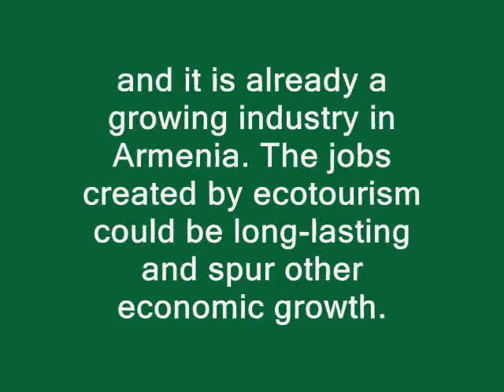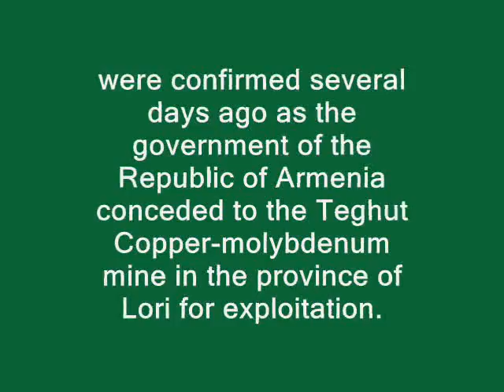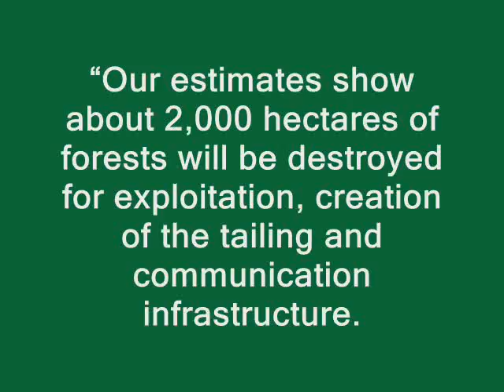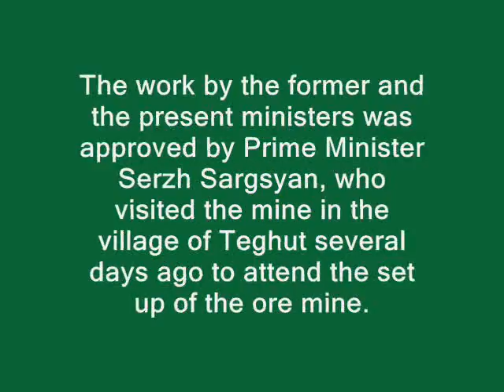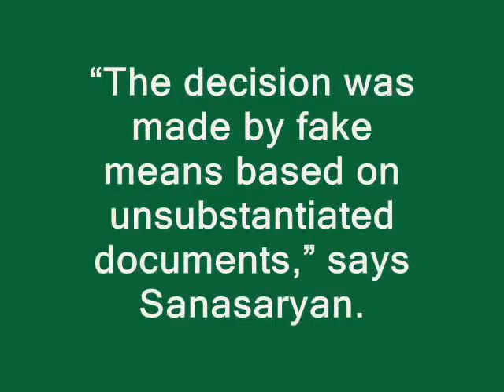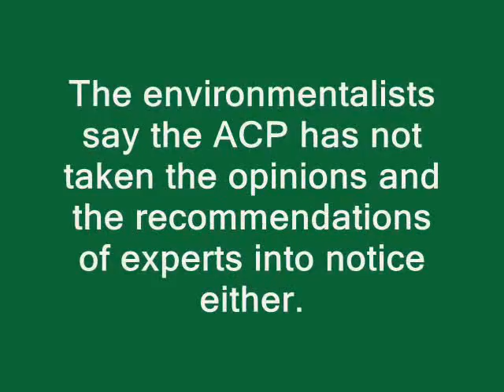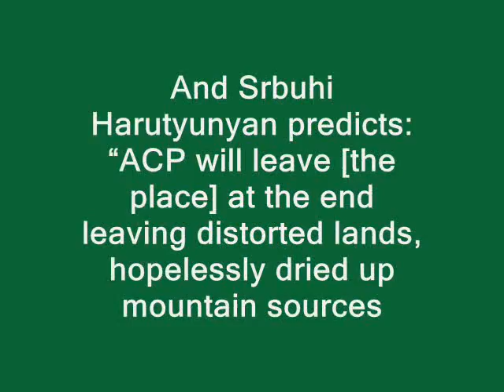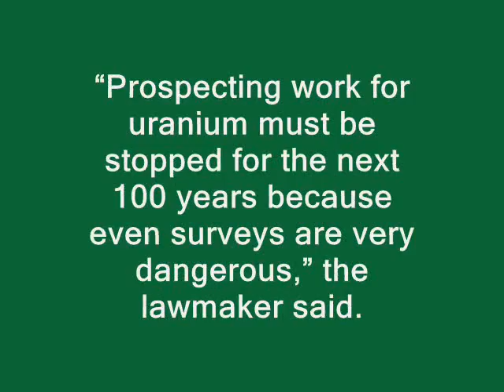Love nature, protect nature, be nature. Save Teghut forest!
HAVE THEY PAWNED TEGHUT MINES?
As of Teghut's exploitation, ex Prime Minister Hrant Bagratian  said, "A tender should have been announced and money should have been loaned from foreign banks. Who knows maybe they have pawned the mines to raise the loan."

As an economy blossoms an ancient capital suffocates

by Mariam HarutunianThu Mar 1, 11:10 AM ET

Waking one cold winter morning, Yerevan resident Susanna Pogosian drew back the curtains and got a shock: workmen had razed the trees opposite her home, literally overnight.

"Trees that had stood there for decades were lying on the ground. We were all in shock. It happened right in front of the eyes of the police, who didn't lift a finger," said Pogosian, recalling the day last month when the trees in the nearby playground were cut down.

Residents of this ex-Soviet republic are finding that after the dire economic straits they experienced in the 1990s, the runaway growth they now enjoy also has a downside: destruction of greenery and creeping desertification.

The Soviet Union's 1991 collapse brought this country a war with neighbouring Azerbaijan and the shut-down of factories, but also the destruction of thousands of trees as energy supplies failed and people scoured the hills for fuel.

The war has since been replaced by an uneasy ceasefire and despite closed borders with both Azerbaijan and Turkey, the economy is on the rise, thanks partly to investment by emigres from Russia and the United States.

Economic growth in Armenia has averaged 10 percent annually for the last 10 years, according to the World Bank, and last year's growth rate was 13.4 percent, according to official statistics.

But this upswing has not been matched by improved governance in the Armenian capital, where poor oversight means that the land is drying up in and around this city of some 1.2 million people.

Yerevan, famous for the pink colouring of city centre buildings, dates from before the eighth century BC and, like many Soviet urban centres, has since seen a sprawl of high-rise apartment blocks on the outskirts.

Residents take pride in the lush city centre parks and in Yerevan's unique position, within sight of nearby Mount Ararat, a revered national symbol that actually lies in Turkey.

But now they find desert animals such as snakes and scorpions increasingly turning up in their apartment blocks located in the valley in which Yerevan was built.

Pogosian says she and others fought a legal battle to prevent the development near her house, but to no avail and the foundations are now being dug.

"A well-known businessman caught sight of the land, and wants to build a hotel complex... Eventually, as he had a permit from the ministry for nature protection, they decided to carry out their barbaric plans at night," she said.

Ecologist Karine Danielian, of Yerevan's State University, says the city has lost 12 percent of its green space in recent years.

"Big businesses have built on any large or small space between buildings," said Danielian.

"The capital is reverting to semi-desert with all the climatic characteristics, flora and fauna that implies. The tall buildings appearing in the centre reduce air circulation. The city is being suffocated," she said.

The head of the city's environmental protection department, Avet Martirosian, says he is concerned by the loss of green space and developers are now required to plant additional trees and grass when they build.

City authorities also plan an ambitious "re-greening" programme.

This will include planting 50,000 trees and 30,000 shrubs, with special attention paid to restoring vines and creepers that once covered many buildings, shielding them from noise, dust and the sun, says Martirosian.

He says 150,000 dollars (114,000 euros) has been allocated to growing saplings at a nearby nursery, including varieties that can cope with pollution.

Under the plans, the amount of green territory in the city will increase by 4,500 hectares (11,000 acres) by 2020, he says.

This does not satisfy ecologists or sceptical local residents in a country where corruption and poor governance are serious problems however.

Danielian says that the new saplings will be no replacement for the mature trees that are being lost. "Why should we repeat the mistakes other cities have made?" she queried.

Local resident Aik Bersegian, a 60-year-old mechanic, is also distrustful: "These plans only exist on paper. The authorities adopted a law on protecting the environment but themselves don't respect it. It's happening in front of our eyes."